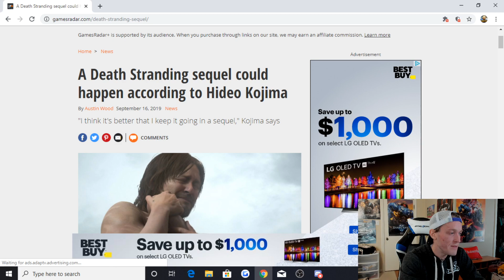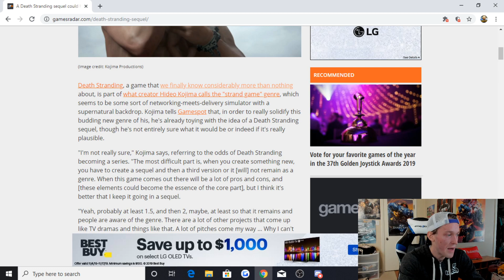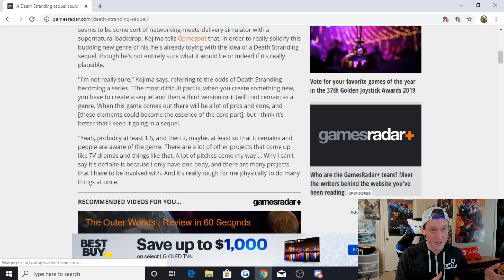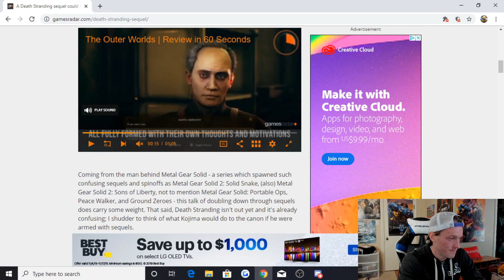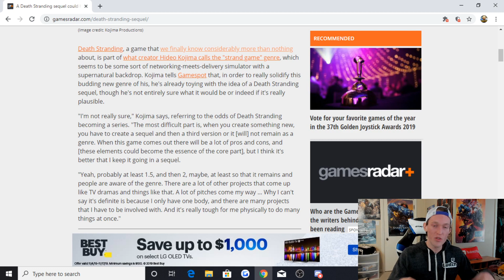Will there be a Death Stranding 2?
NEW Episodes of the Eight Below Show drop every Monday 9 a.m. ET!